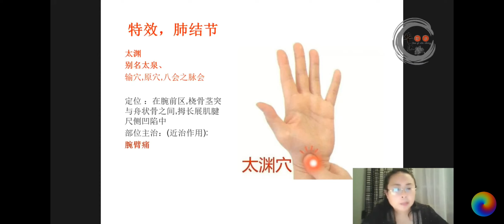4.15 特效 肺结节 | 郭秀清, 郭一针, 无痛针灸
郭秀清, 郭一针, 无痛针灸